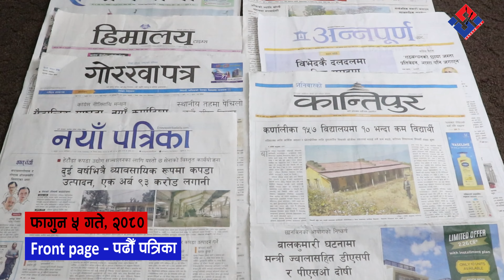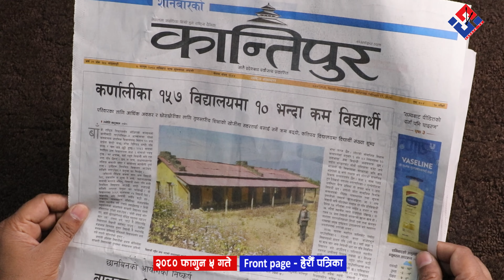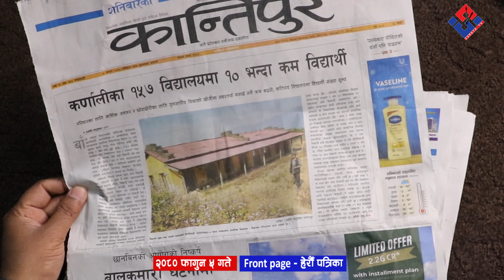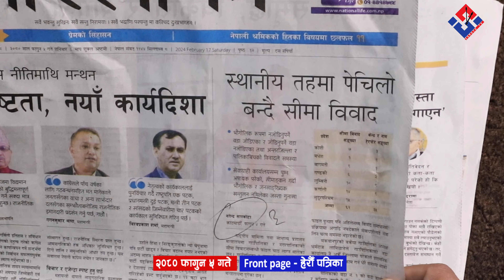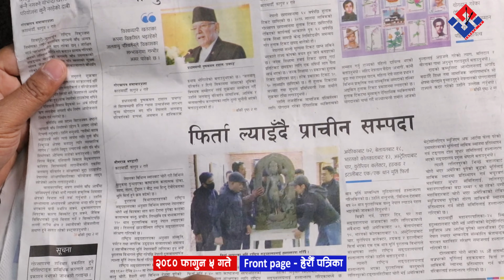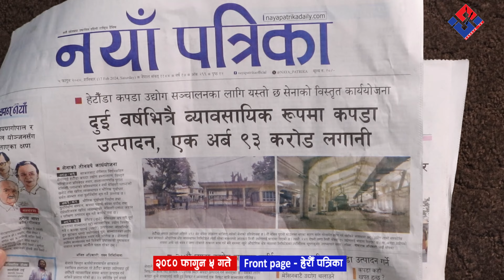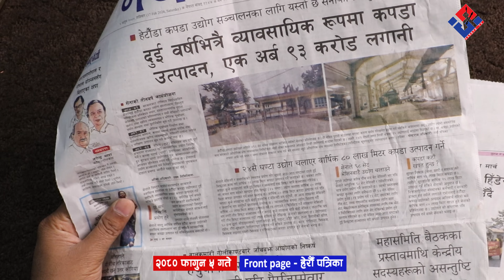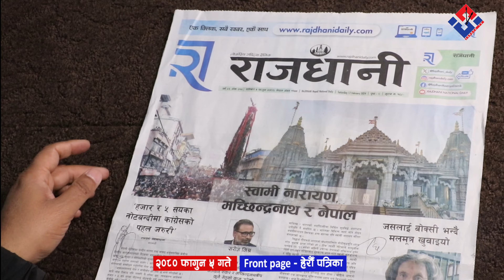Front Page - हेरौं पत्रपत्रिकामा छापिएका मुख्य समाचार २०८० फागुन ५ गते, शनिवार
रेडियो लाइभ सुन्न तथा ताजा समाचारको लागी तलको लिंकमा क्लिक गरौं ::
Chairman : Rishi Dhamala
MD : Amrit Adhikari
Editor : Jeevan Bhandari